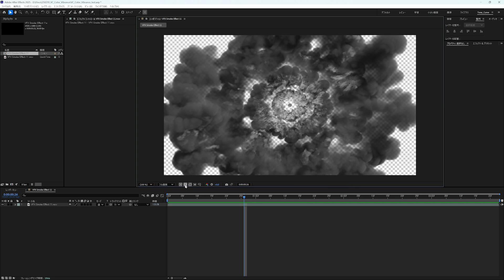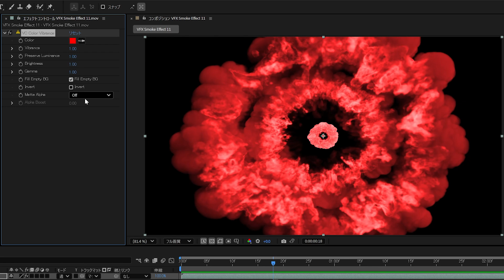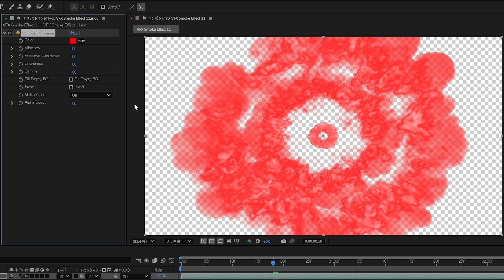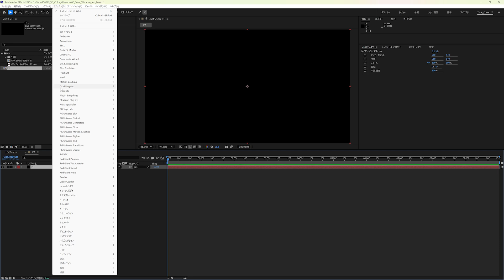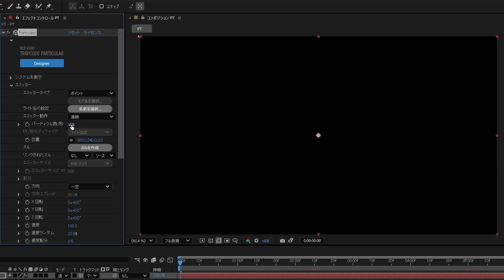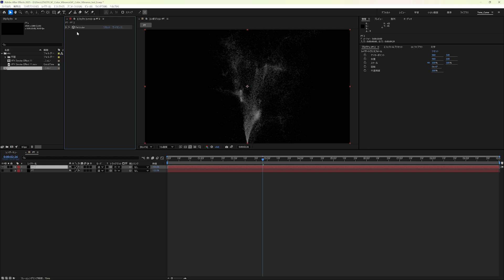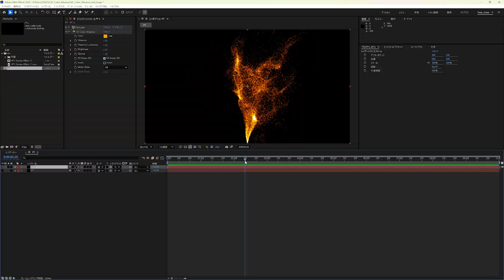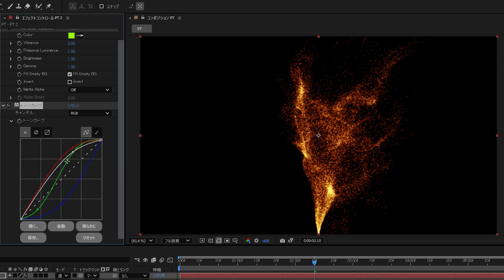Complete Guide to VC Color Vibrance! Instantly Add Color to Grayscale Footage [VFX dictionary]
This time, we will introduce "VC Color Vibrance", a free plug-in provided free of charge by Video Copilot. In a nutshell, this effect can add vibrant colors to grayscale materials. It can beautifully color black and white materials created with Particular in particular. This is a plug-in that is commonly used, especially in VFX production, so be sure to learn how to use it.